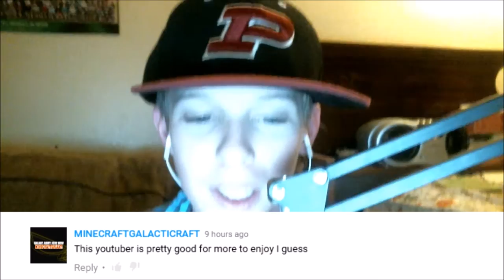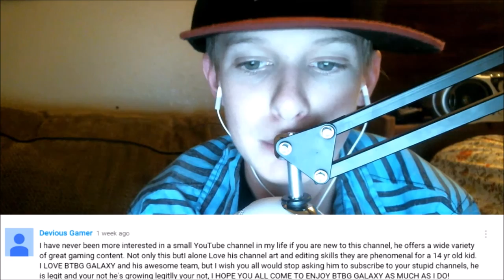Reading Your Comments #2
Yo what is up my fellow fantastic Boomers, its your boy BTBG Galaxy here with

enjoyed and if you are new and do enjoy my amazing content always remember to

maybe even make your own channel like me. I have been super excited as well

for all your support here on my channel and I will reply to any comments you

make that are worth my time of replying.

NO HATERS ALLOWED WE ARE HERE TO HAVE A GOOD TIME THANK YOU